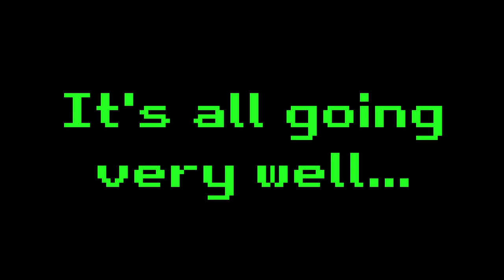Tig! - A short film by Dallas Road Primary School - Crowdfunder Relaunch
'Tig!' returns! And so does the crowdfunder All donations very gratefully received!

Back in early 2020 we embarked on a project with Dallas Road Primary School to make a short film written by the pupils. Unfortunately, but for obvious reasons, we had to postpone the project.

Now we're finally back in action and really excited to be working on the film again. Sadly the original cast are all about 2 feet too tall these days, but we've got a terrific new cast of yr 5s who have been absolutely brilliant so far.